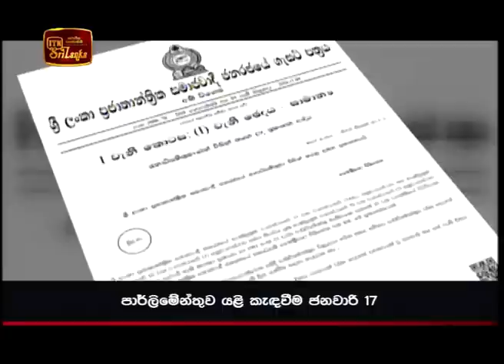ITN News 2018-11-10 | 12.00 PM